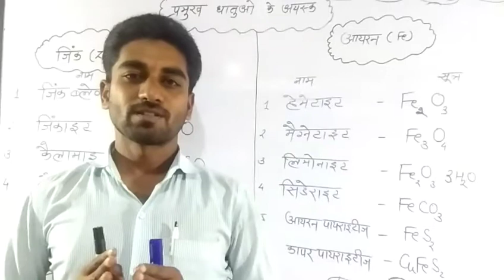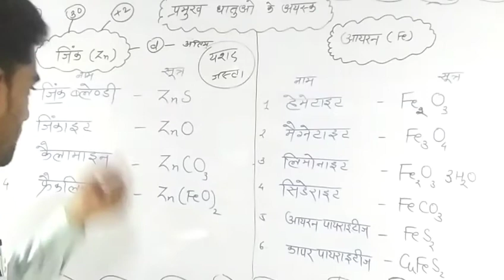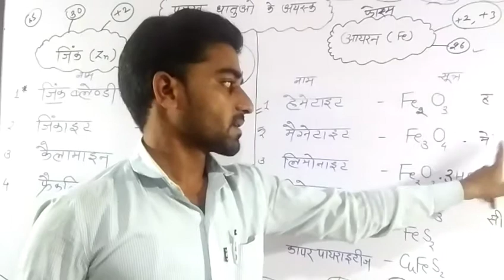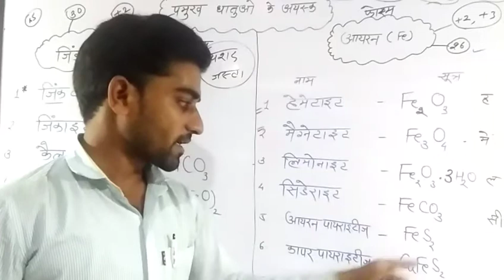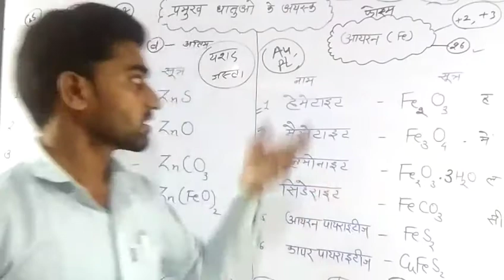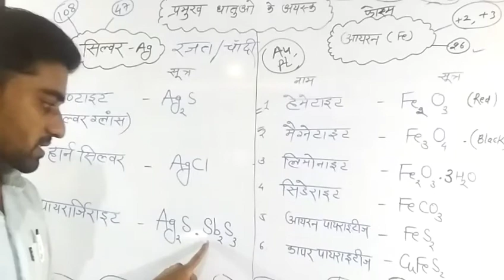Class 12th Chapter 6 PART 3 ll जिंक , आयरन एवं सिल्वर के प्रमुख अयस्क के नाम एवं सूत्र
इस वीडियो में हम जिंक , आयरन एवं सिल्वर के प्रमुख अयस्क के नाम एवं सूत्र  के बारे में जानेंगे।

Chemistry by HK Sir